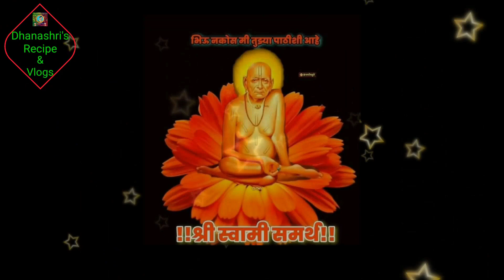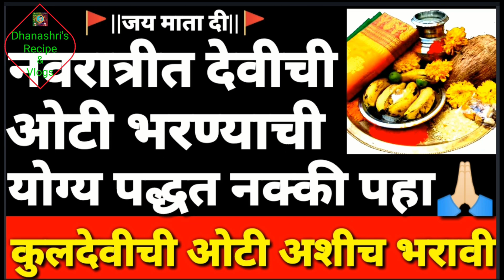दुर्गासप्तशती पाठ असाच वाचावा🙏🏻|दुर्गा सप्तशती पाठ वाचण्याची योग्य पद्धत|नियम ,अटी संपूर्ण माहिती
दरमहापौर्णिमेलाघरच्याघरीकेलेजाणारेऋणमुक्तीवसमृद्धीदायक सत्यनारायणपूजन
स्वामींच्या11गुरुवारचीमांडणीकशीकरावीतुमच्या सगळ्याप्रश्नांचीउत्तरे
पौर्णिमेलाघरीसत्यनारायणपूजाकाआणिकशी करावीसंपूर्णमाहिती
श्रीस्वामीसमर्थकेंद्रांनुसारसत्यनारायणपूजा विधीकशीकरावी
satyanarayanpujadhanashrisrecipe &vlogs#स्वामी समर्थ
dindori seva marg#सेवा मार्ग
shriswamisamarthsatyanarayan puja
श्री स्वामीसमर्थसत्यनारायणपूजा